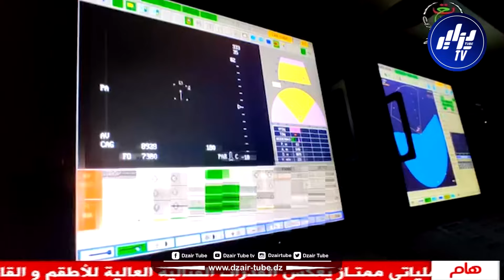الفريق أول السعيد شنقريحة يشرف على تنفيذ تمرين تكتيكي بالرمايات الحقيقية بالناحية العسكرية الثالثة.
شاهد.. بالناحية العسكرية الثالثة.. الفريق أول السعيد شنقريحة يشرف على تنفيذ تمرين تكتيكي بالرمايات الحقيقية